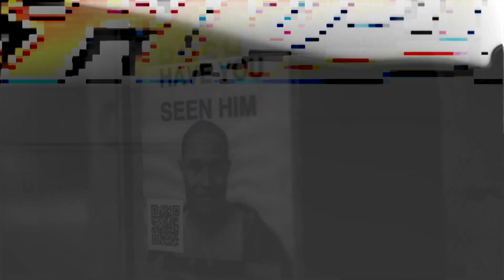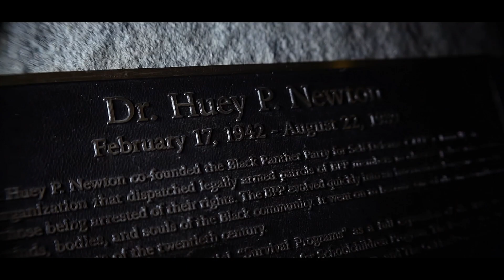Lewi Bo - I Aint Feelin Dat || Dir. By Cashinfast